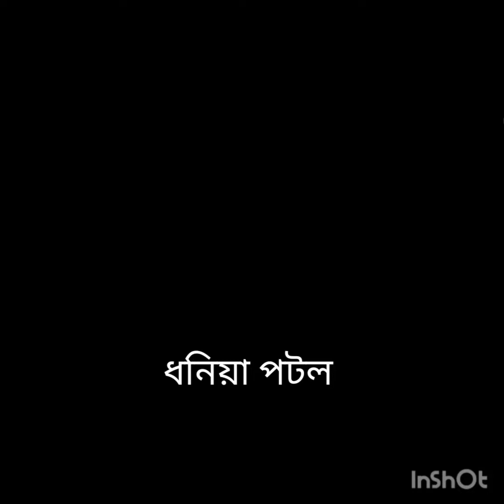ধনিয়া পটল.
vegetable Recipe
পটলের তরকারি
Sutapa's kitchen with blog